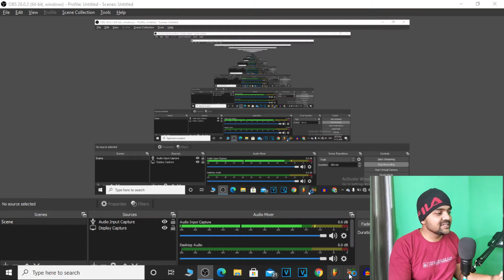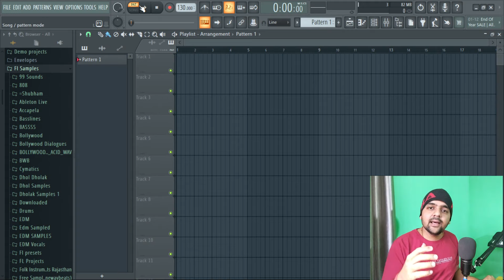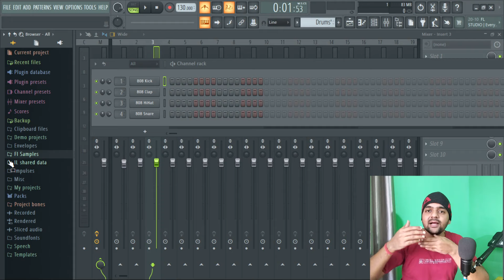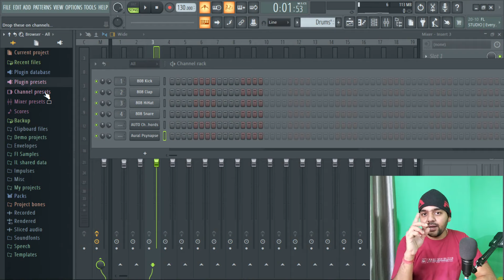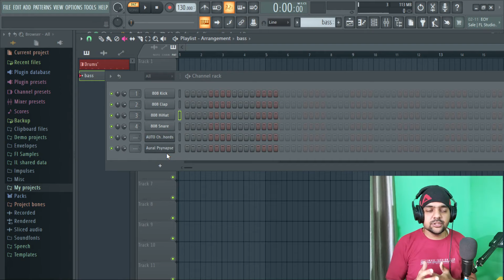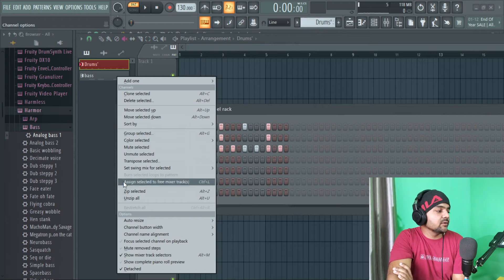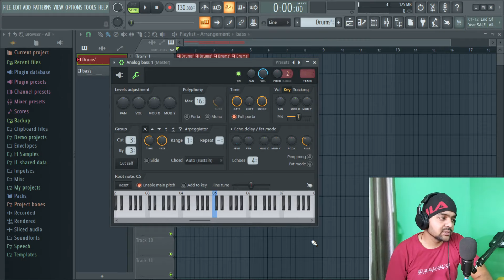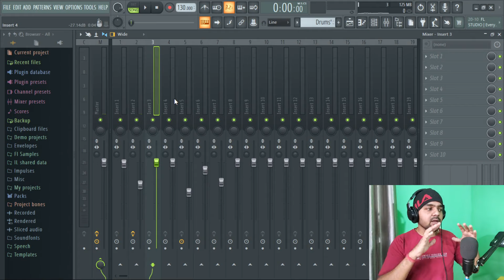FL Studio 20 Beginner's Tutorial - FL Studio सीखें हिंदी में - Beat Making Course - Episode 1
Click On This Link To Get Complete FL Studio Beginner To Intermediate Course in Rs.1800 Only (Offer Price For Limited Time, Hurry Up)

Hello friends in this you will learn how to use FL Studio 20 in just 30 minutes in hindi. This video is the first in the FL Studio 20 Basics Playlist and is to help those who are completely new to FL Studio 20 and are looking for a place to start, This is the best FL Studio 20 Tutorial For Beginners. In this complete FL Studio 20 Beginners Tutorial I have explained the following things :
How to use fl studio channel rack
What is playlist in fl studio
What is all windows in fl studio
What are all functions in fl studio
What is effects and generators in fl studio
How to add samples in fl studio
How to add instruments in fl studio
How to export fl studio project
How to save fl studiio project
How to use pc keyboard as midi keyboard
How to use mixer in fl studio
How to add effects in fl studio